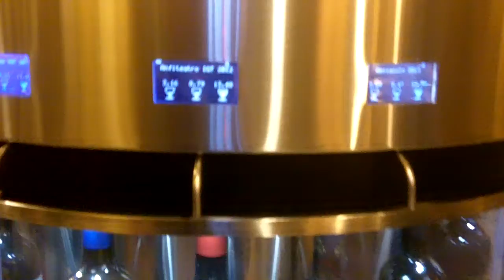Tuscany Enoteca Greve in Chianti